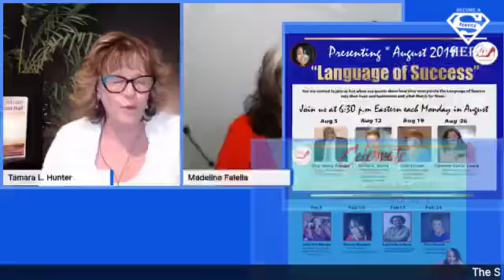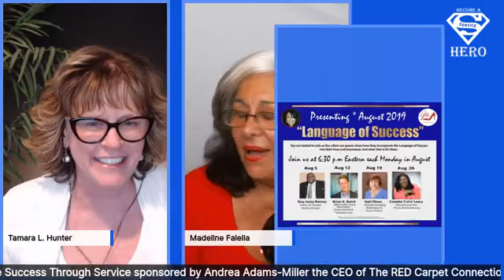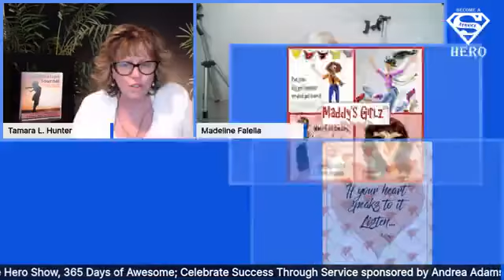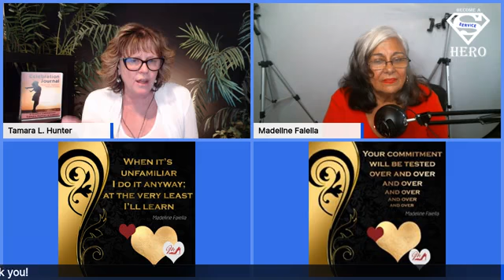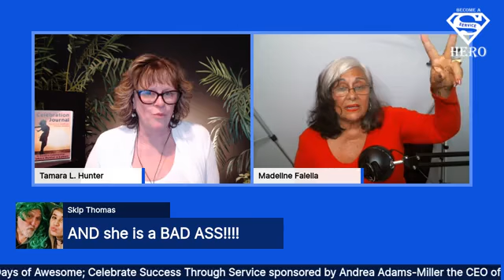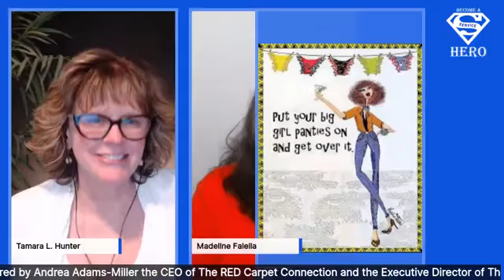Service Hero Madeline Faiella, June 5, 2020 - Meet the Creator of "Maddy's Girlz"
THE SERVICE HERO SHOW - MEET THE CREATOR OF "MADDY'S GIRLZ"

ORIGINALLY AIRED: Friday, June 5, 2020 on Facebook

HONOREE: Tamara L. Hunter will be honoring Madeline Faiella, as our ServiceHero.

Recently, Madeline join the Chemo Buddies 4Life Community as a guest “Chat Host” with Barbara Beckley. Her energy, wit and giving nature served our Chemo Buddies 4life. The whole CB4L.org Community appreciated her.

Madeline is a powerhouse with a heart of gold. She has an extensive background that she draws from and she is a professional coach, mentor, co-author, speaker, and the go-to person for fearless visibility. She works with results-driven coaches, authors and entrepreneurs so that they are giving their very best in service. She writes for Success Profiles Magazine and has been writing professionally since the '90's.

Tune in and prepare to beinspired.